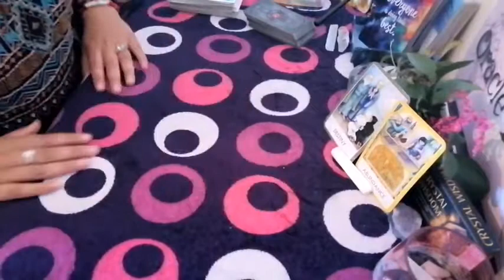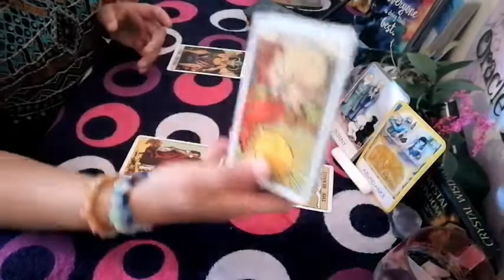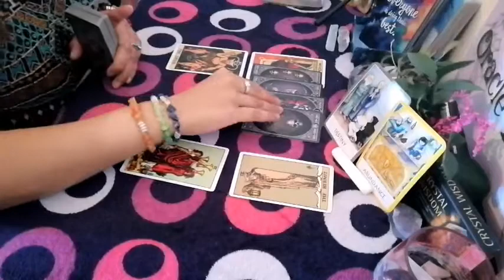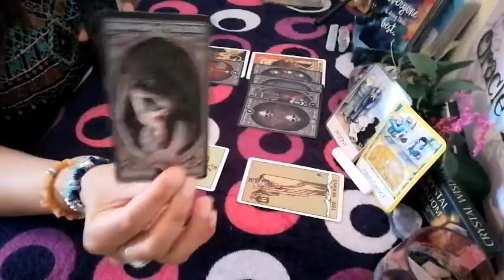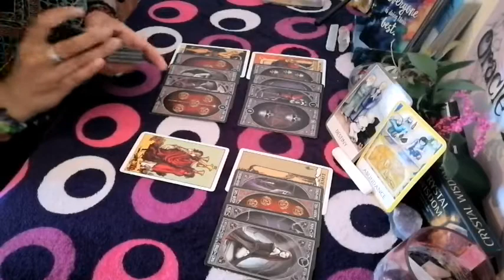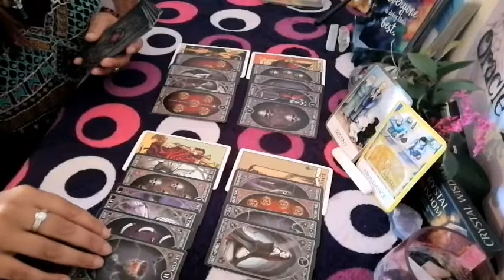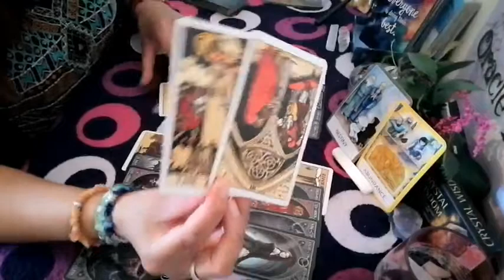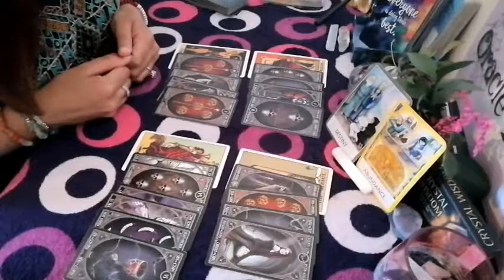'INTUITIVE READING' DON'T LOOK BACK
This is a intuitive read for collective cancerian's, it wont resonate with everyone.

Psychic Reading - Oracleangels1122
or